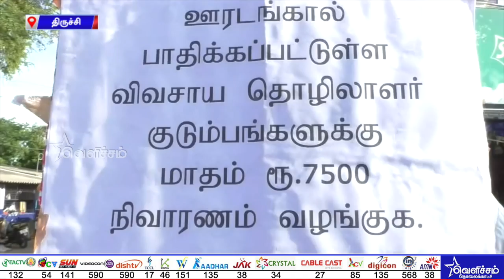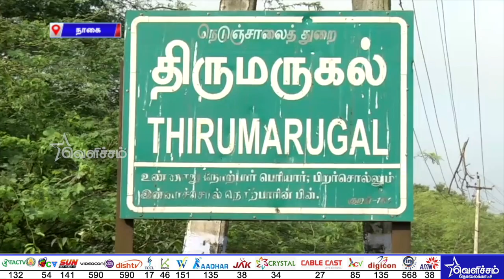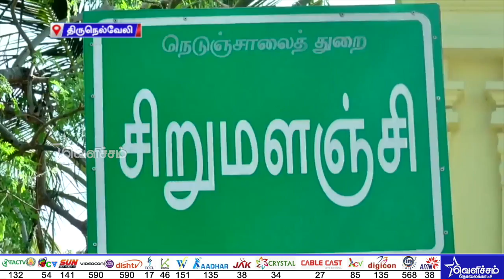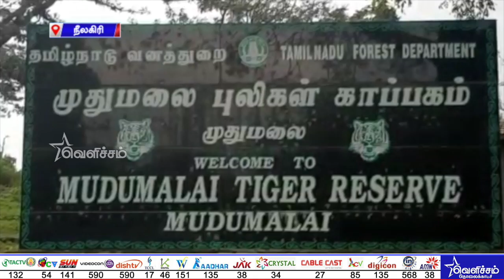சாதி மறுப்பு காதல் | காதலி மர்ம சாவு... நீதி கேட்டு காதலன் போராட்டம் | Crime News | Love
சாதி மறுப்பு காதல் | காதலி மர்ம சாவு...அவசர அவசரமாய் இறுதி சடங்கு
நீதி கேட்டு காதலன் போராட்டம்  | Crime News | Love